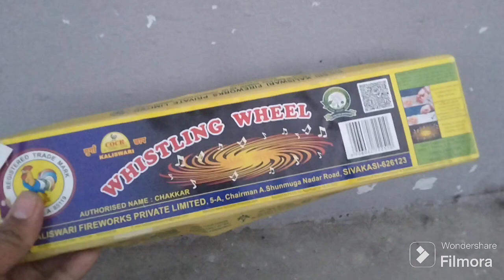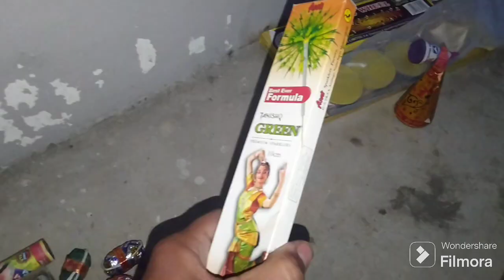how to test different types of crackers